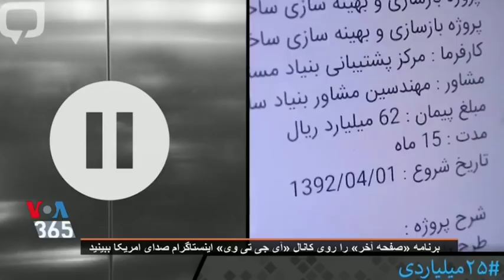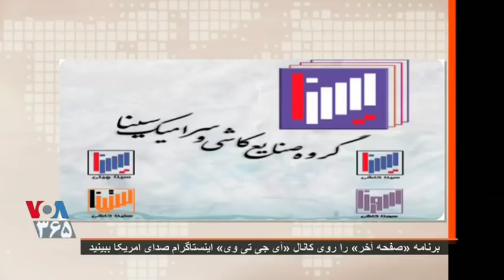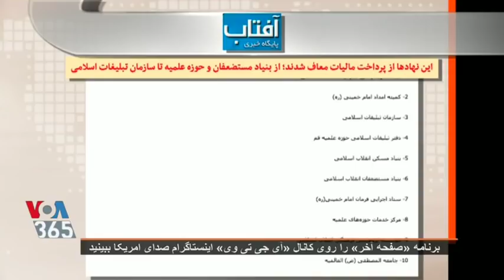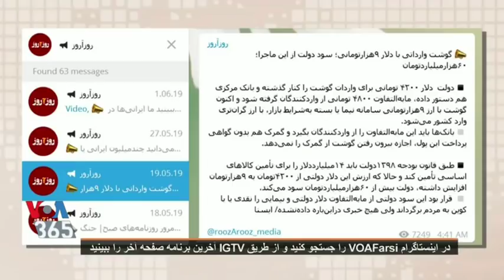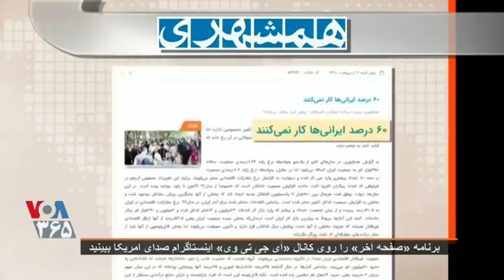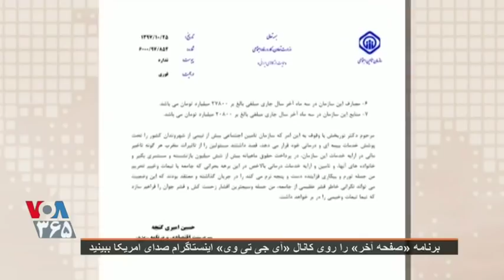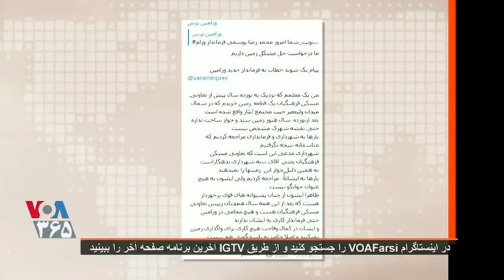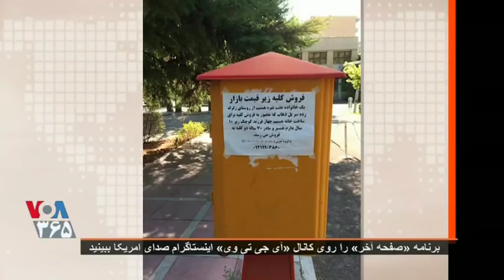VOA, Iran, صفحه آخر ◄ مرگ سيد بنگالى ◄ سلطنت سيد آذرى ◄ ايران ۱۷ خرداد ؛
IRAN, VOICE OF AMERICA, VOA, 7 June, 2019, MEHDI FALAHATI, LAST PAGE, WAR,